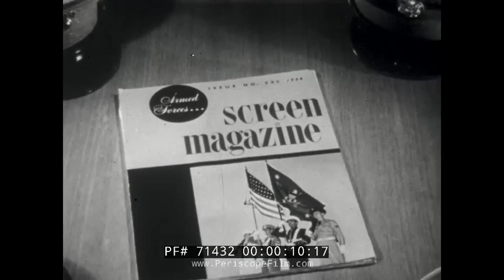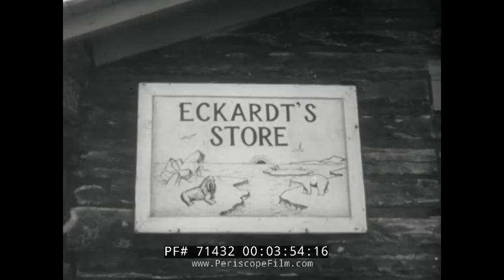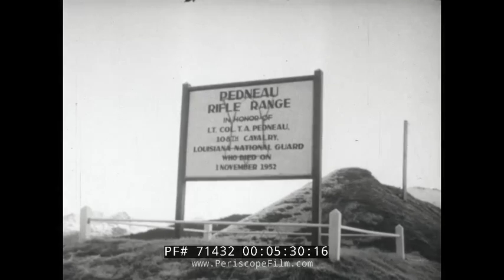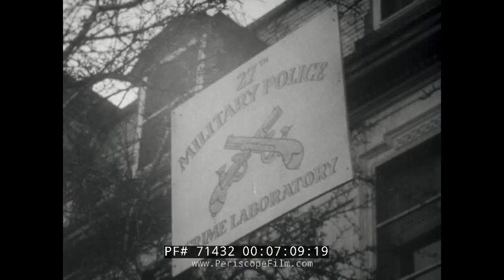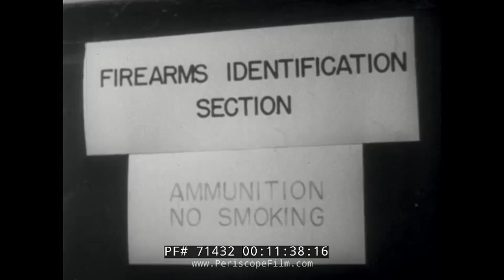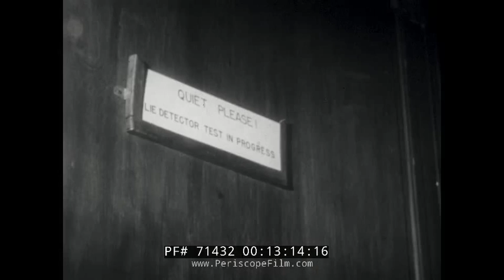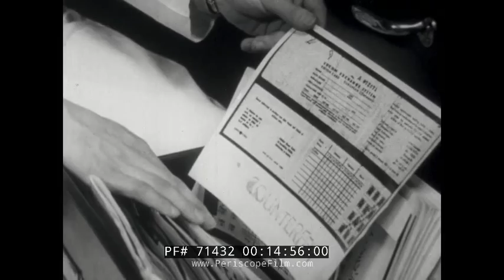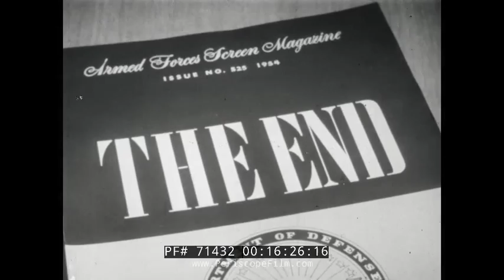U.S. AIR FORCE NEWS REVIEW 1954 JOHN PAUL STAPP ROCKET SLED TESTS 71432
This historic U.S. Air Force newsreel covers several topics, including the rocket sled tests being conducted by Col. John Paul Stapp as part of human factors testing.  These deceleration tests provided valuable data for aircraft and automobile safety systems and, according to the book "A History of Murphy's Law" by author Nick T. Spark, were responsible for the discovery of that famous law.  Also on the reel -- the story of the Eskimo scouts in Alaska, and the "Darmstadt Case" which shows the U.S. Army's Criminal Investigation Laboratory in Germany.  The "military crime busters" use a wide slate of technologies to conduct their investigations.